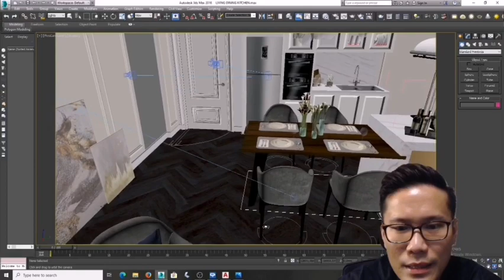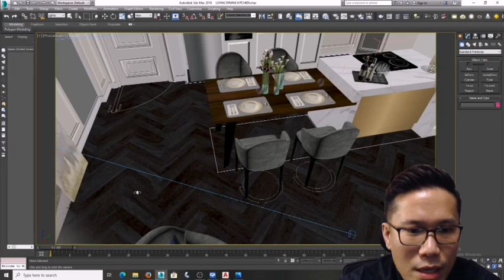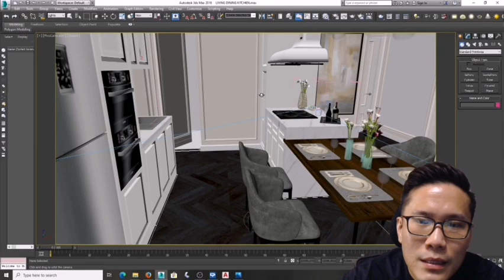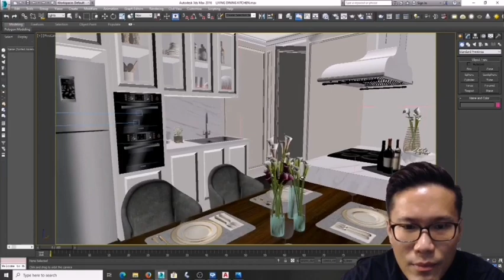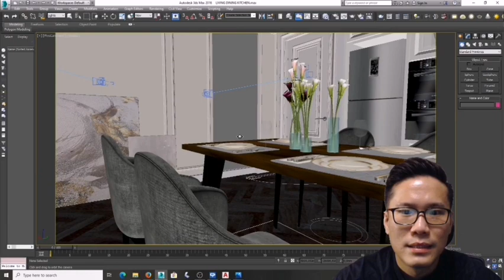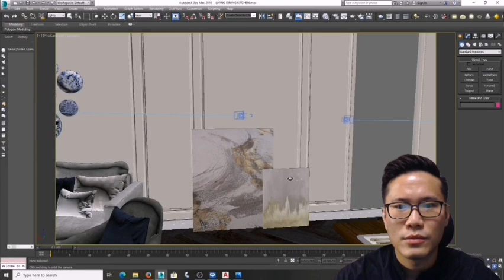Tutorial design interior small apartment gold coast pik part 1(basic)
MEMBUAT KALIAN MENJADI PROFESSIONAL INTERIOR DESIGNER YG MAMPU MEMBUAT COLOR MATCHING YG CANTIK